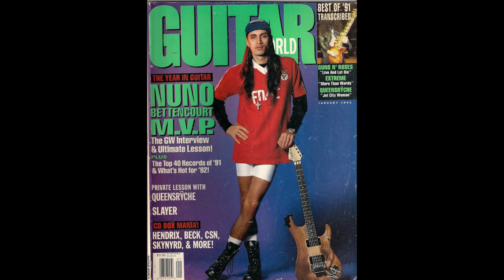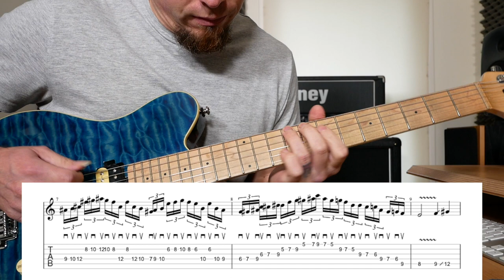Nuno Bettencourt Style - (Lick of the Week #15)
In this video we are looking at the playing style of Nuno Bettencourt from Extreme.  Download the Tab below and there is a backing track to play over.

0:00 - Intro
0:11 - About Nuno
3:50 - Lick
4:14 - Lick Slow
4:49 - Outro